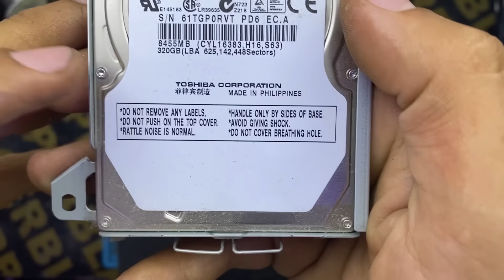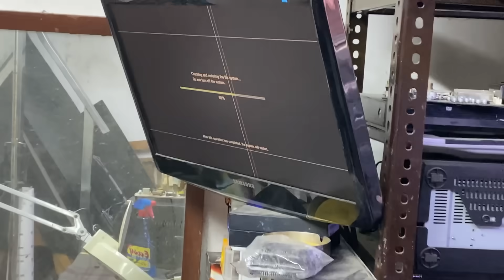وصلني جهاز بلايستيشن ٣ عطلان - لا يشتغل ابدا - يلا نحاول نصلحو 😍 Ps3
انشالله اتكونو استمتعتو بل فيديو
لا تنسو الايك والاشتراك بل قناة